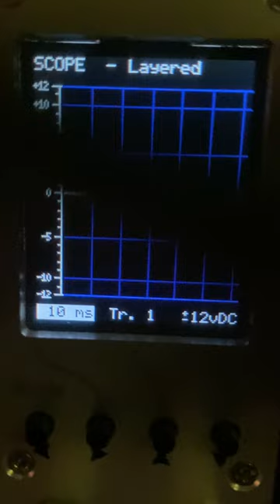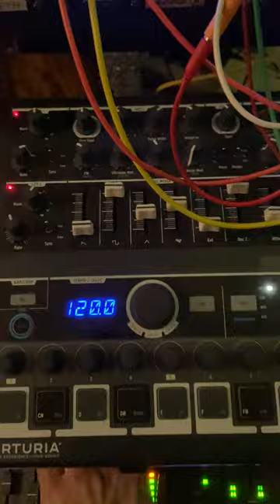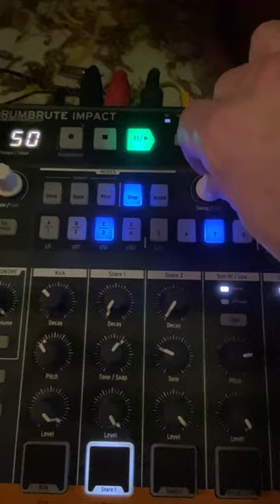Gambadecember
Still having fun with O&C LoFiTape applet, which I mix with the original signal through MachineRoom Dipnoi. Also messing with a clean Sinus CV using Maths and Joranalogue Compare&Orbit. Slow bass comes from Arturia Minibrute 2S, quick one from Joranalogue Generate&Filter. Arturia Drumbrute & Microfreak complete the set orchestrated by the Keystep Pro.